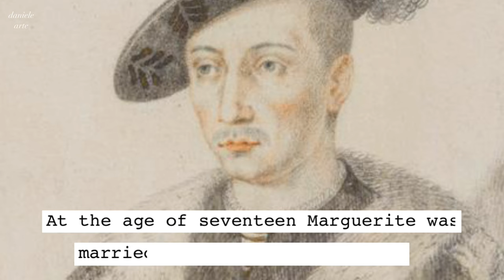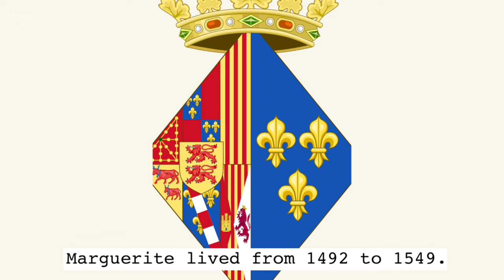Marguerite de Navarre: French Princess, Author, and Patron of the Renaissance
Discover the life of Marguerite de Navarre, a remarkable French princess, author, and patron of the Renaissance. Learn about her contribution to literature, art, and culture in this captivating video.